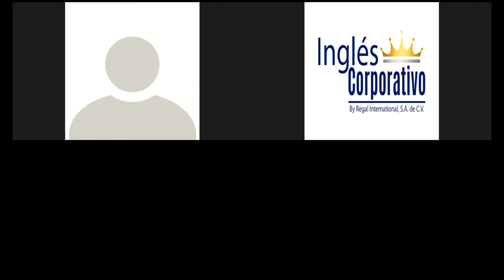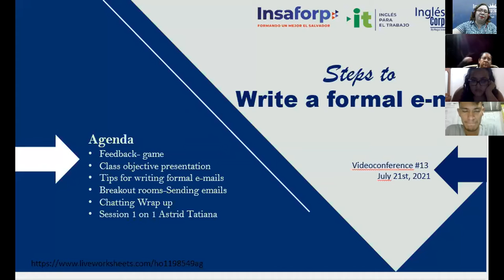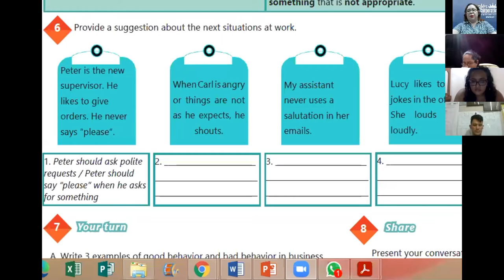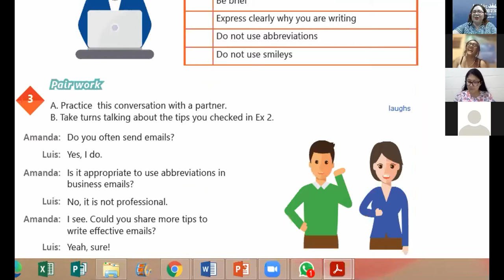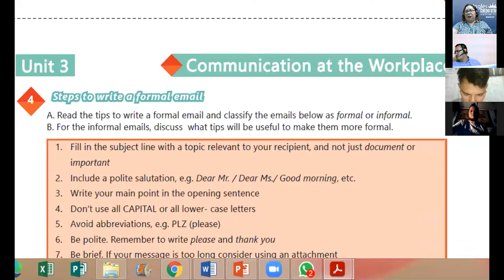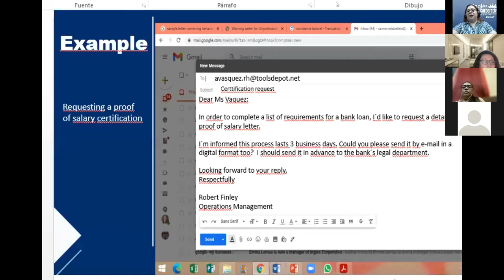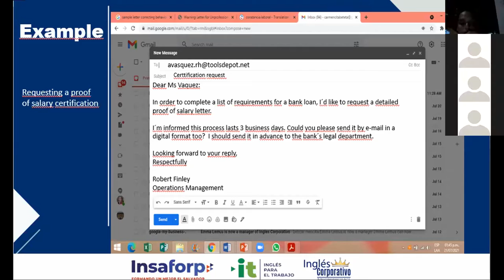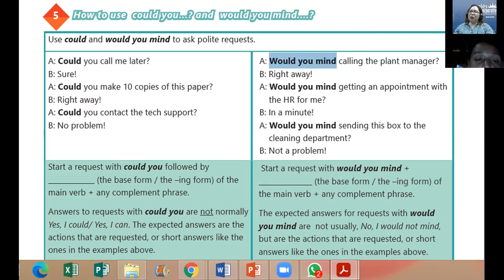Ingles Corporativo-VIDEOCONFERENCE #13 STEPS TO WRITE A FORMAL EMAIL